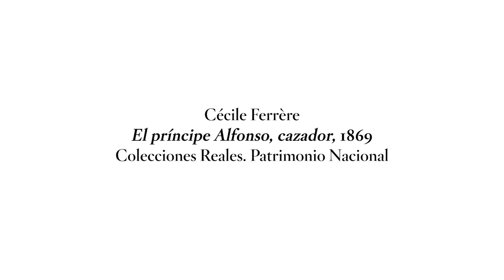Arte incómodo: "El príncipe Alfonso, cazador" de Cécile Ferrère (1869) | Invitadas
Obra comentada por Amaya Alzaga, Historiadora del Arte, Universidad Nacional de Educación a Distancia (UNED)

Hija del retratista y pintor de historia neoclásico Jean-Baptiste Guérin, Cécile Ferrère (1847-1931) fue una pintora costumbrista que cosechó cierto éxito. En el inicio del exilio de Isabel II en París retrató al futuro Alfonso XII. Aunque el claroscuro y el atavío del príncipe, que luce el Toisón de Oro, remiten a algunas de las efigies infantiles de Carlos II, la pose parece inspirarse en la del "Príncipe Baltasar Carlos, cazador" de Velázquez. Ferrère presentó este retrato en el Salón de París de 1869, donde fue alabado por la viveza del parecido.

Este vídeo forma parte de la serie "Arte incómodo" con ocasión de la exposición "Invitadas. Fragmentos sobre mujeres, ideología y artes plásticas en España (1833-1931)” (06/10/2020-14/03/2021).​

Work commented by Amaya Alzaga, Art Historian, Universidad Nacional de Educación a Distancia (UNED)

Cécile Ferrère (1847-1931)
"Prince Alfonso as a Hunter", 1869

The daughter of the Neoclassical portraitist and history painter Jean-Baptiste Guérin, Cécile Ferrère was a costumbrista painter who achieved some success. At the start of Isabella II’s exile in Paris, she painted this portrait of the future King Alfonso XII. Although the chiaroscuro and the attire of the prince, who wears the Golden Fleece, relate to some of the portraits of Charles II as a child, the pose seems to be inspired by Velázquez’s "Prince Baltasar Carlos as a Hunter". Ferrère presented this portrait at the Paris Salon of 1869, where it was praised as a lively resemblance.

This video is part of "Arte incómodo", an “Uninvited Guests" video series. "Uninvited Guests. Episodes on Women, Ideology and the Visual Arts in Spain (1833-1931)" Exhibition (10/6/2020 - 3/14/2021)